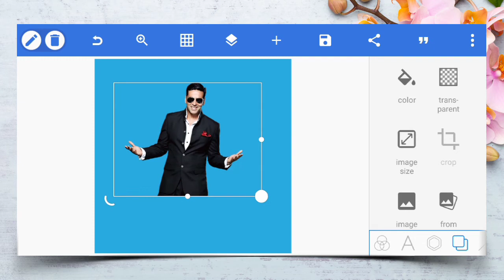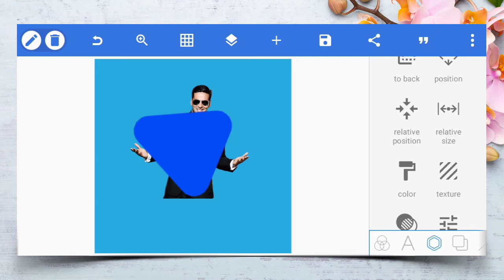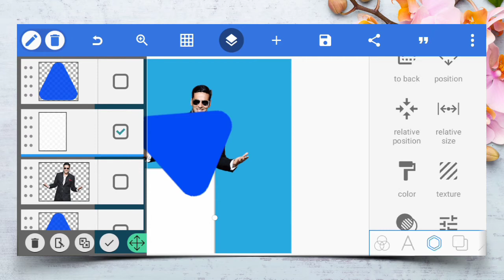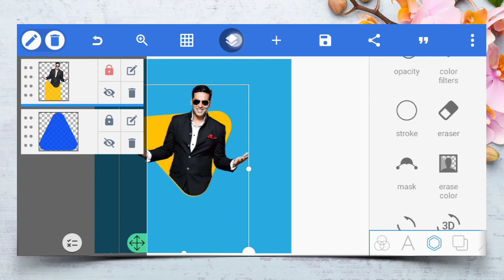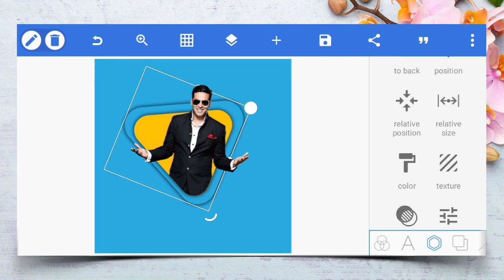How to make masking images into shape in Pixellab|how to mask images into shapes|Pixellab tutorial..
How to make masking images into shape in Pixellab.